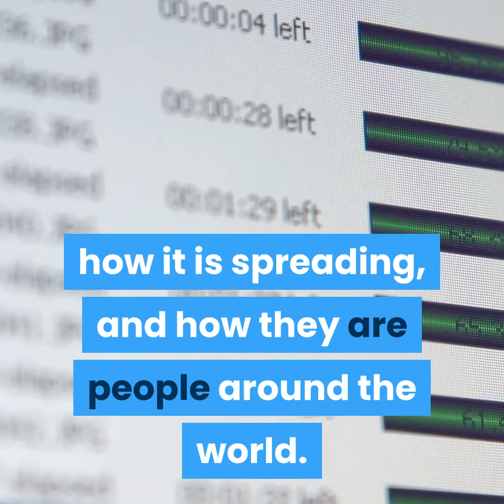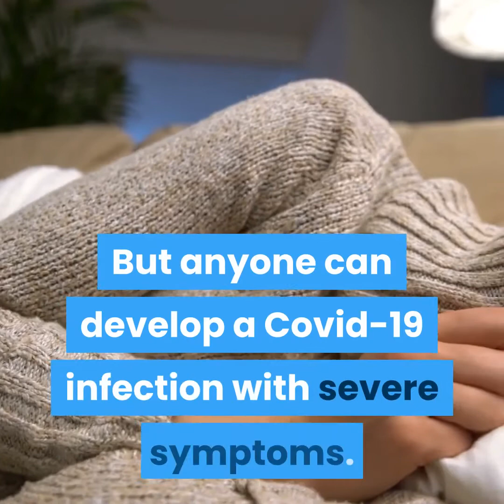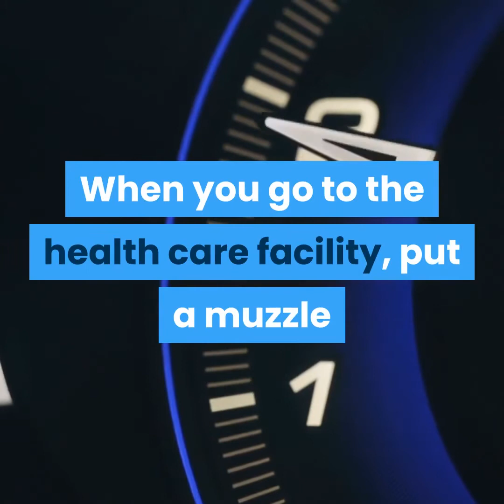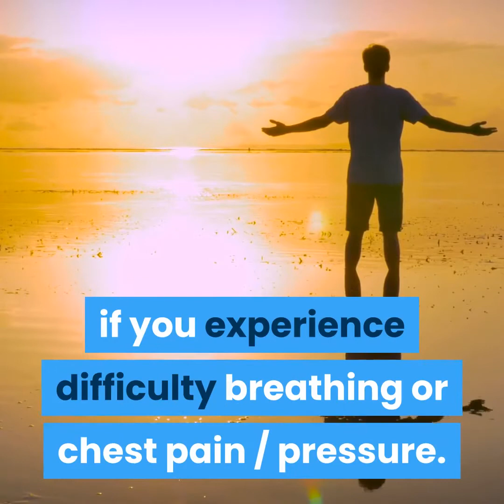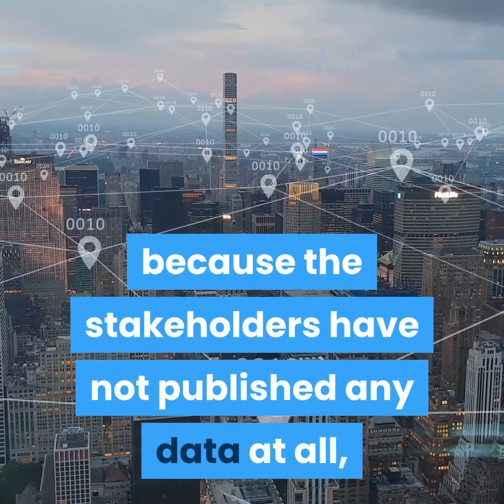COVID-19 around the world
WHO continues to monitor and respond to this outbreak constantly. I will update these questions and answers as more knowledge becomes available about Covid-19 disease, how it is spreading, and how they are people around the world.

Corona viruses are a wide range of viruses that may cause disease in animals and humans. It is known that corona viruses cause in humans respiratory diseases that range from common colds to more severe diseases such as Middle East Respiratory Syndrome (MERS) and severe acute respiratory syndrome (SARS). The newly discovered Corona virus causes Covid-19 disease.
What is Covid-19 disease?

Covid-19 disease is an infectious disease caused by the last detected virus of the Coronavirus. There was no knowledge of the existence and disease of this new virus before its outbreak in Wuhan, China, in December 2019. Covid-19 has now become a pandemic to many countries in the world.
What are the symptoms of Covid-19 disease?

It shows the symptoms that support it for Covid-19 disease in fever, dry cough and fatigue. Some patients may experience pain and aches, nasal congestion, throat pain, or diarrhea. And research what these symptoms are mild and begin gradually. Some people become infected but only very mild symptoms appear. Most people (about 80%) recover from the disease without needing hospital treatment. And the severity of the disease intensifies in approximately one person out of every 5 people who develop Covid-19 infection, who suffer from difficulty breathing. The risk of serious complications increases among the elderly, and people who already have medical problems, such as high blood pressure or heart and lung disease, diabetes or cancer. But anyone can develop a Covid-19 infection with severe symptoms. Even people with very light COFED-19 preview can pass the virus on to others. Provides all people with fever, cough and difficulty breathing to seek medical attention, regardless of age.
What do I do if I have Covid-19 symptoms and when should I seek medical attention?

If your symptoms are mild, such as a slight cough or a slight fever, there is generally no need to seek medical attention. Stay home, isolate yourself and monitor your symptoms. And follow the national guidelines for self-isolation. But if you live in an area where malaria or dengue fever is common, you should not ignore the symptoms of fever. Seek medical help. When you go to the health care facility, put a muzzle if possible, keep at least 1 meter (3 feet) between you and others, and avoid touching the surfaces around your hands. If the patient is a child, help them adhere to these tips.

Seek medical attention right away if you experience difficulty breathing or chest pain / pressure. Call your doctor, if possible, so that he can guide you to the appropriate health facility.

So far, virus statistics have arrived around the world,
For confirmed cases there are 4.71 million
The number of recovery cases 1.73 million
The number of deaths is 315 thousand

America arrived in particular to me
Number of confirmed cases to 1.52 million
Healing cases number 281 thousand
Deaths number 89,932

A glimpse of this data
Fast changing
This data is rapidly changing and may not reflect some of the cases that are currently recorded.
Only includes people who have been examined
Cases include only people who have undergone tests and have had positive results. The rules for conducting examinations and their availability vary from country to country. Data for some regions may not be available, either because the stakeholders have not published any data at all, or because the published data is out of date.
Why do different data appear from different sources?
There are various sources that track and collect data related to corona virus. These sources update the data at different times and may adopt different methods of collecting it.